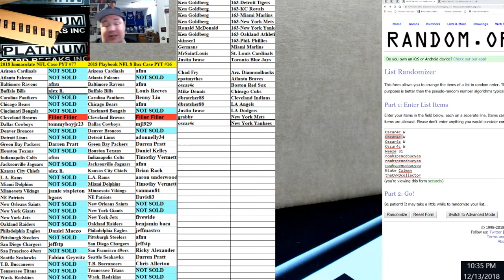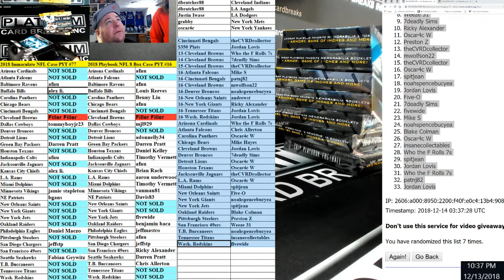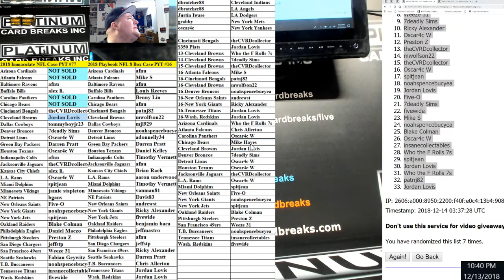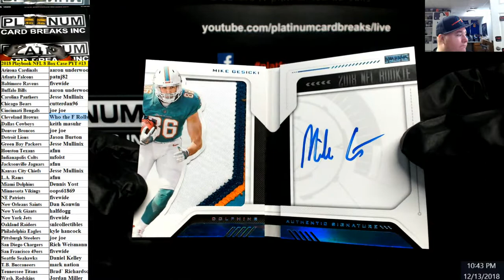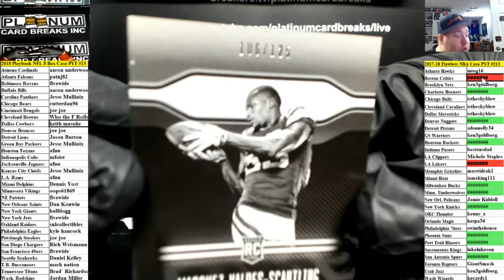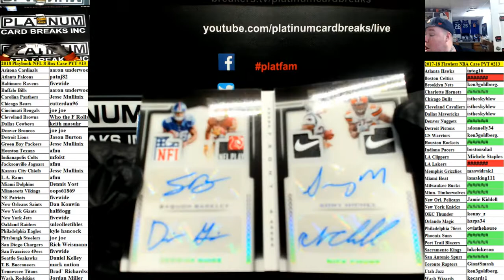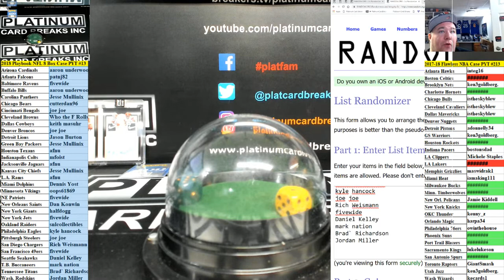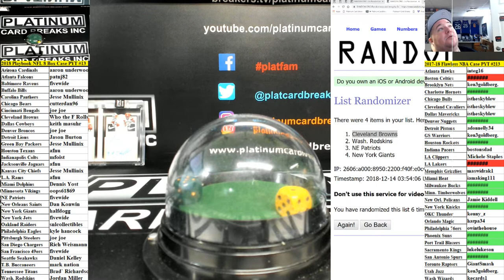2018 Playbook NFL 8 Box Case PYT #13 MONSTER 1of1 BOOKLET